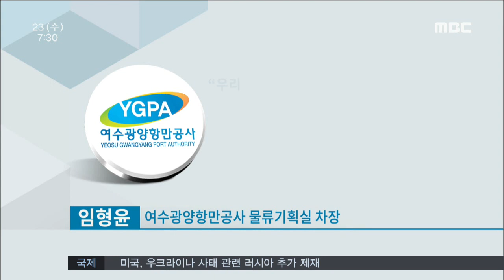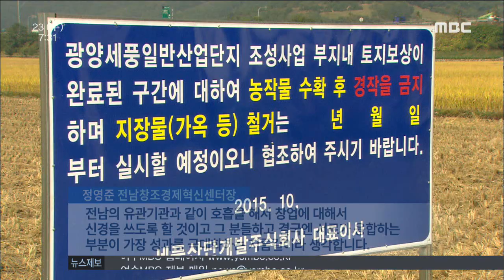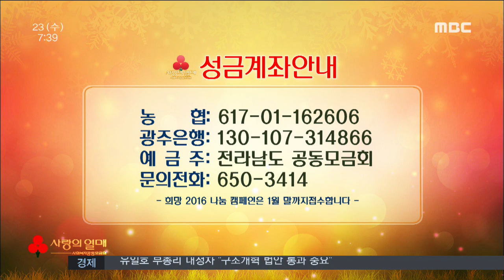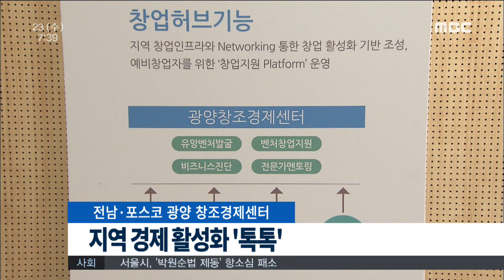[뉴스투데이] 다시보기 (20151223/수) 아침뉴스종합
"지역경제, 돌파구를 찾아라"-R
여수 화태도, 이제 '육지'-R
광주~대구간 고속도로 효과-R
호남 신당파 '주도권 다툼' 시작-R
희망 2016 나눔 캠페인(12/22)
창조경제센터, 지역경제 활성화 '톡톡'
전남창조경제혁신센터, 320억원 펀드 출자
고흥군, 신재생 에너지 활용 등 환경정책 성과
여수시의회, 내년 산학융합지구 조성비 삭감//